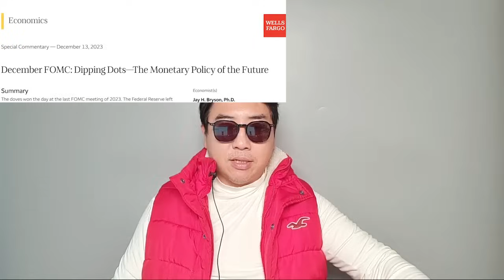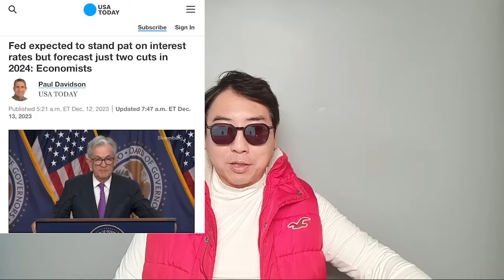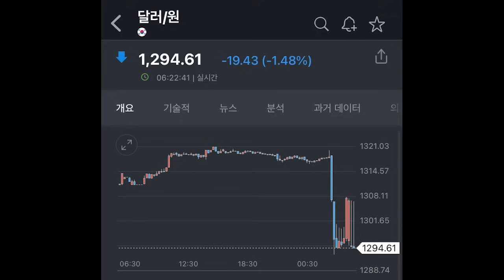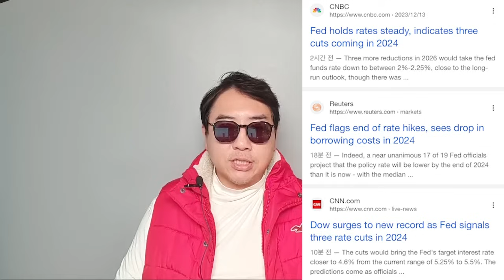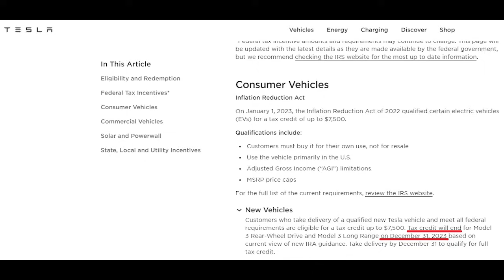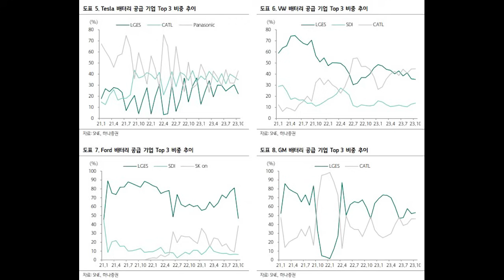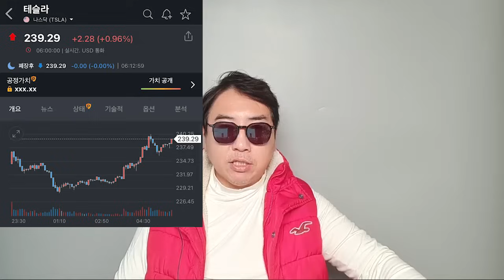테슬라 LFP 보조금 삭감에 에코프로가 주목받는 이유